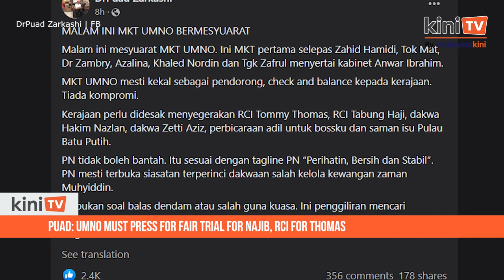Puad: Umno must press for fair trial for Najib, RCI for Thomas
Umno must serve as check and balance to the current government without compromise, said its supreme council member Mohd Puad Zarkashi.

Ahead of tonight’s supreme council meeting, the Rengit assemblyperson listed several issues which Umno must press the government to expedite.